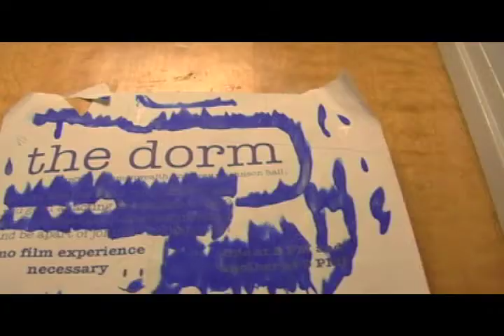the Dorm: Nick London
with Jake Ashey